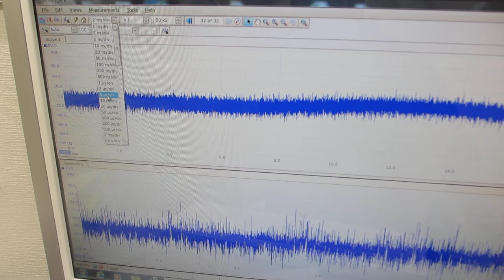１００ＭＨｚ以上の超音波伝搬状態を利用可能にする技術（超音波システム研究所）